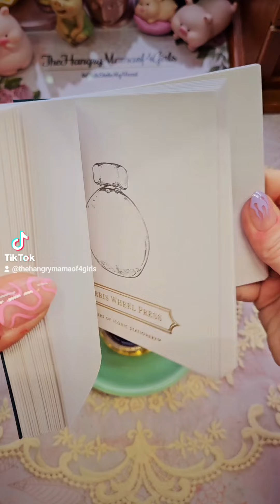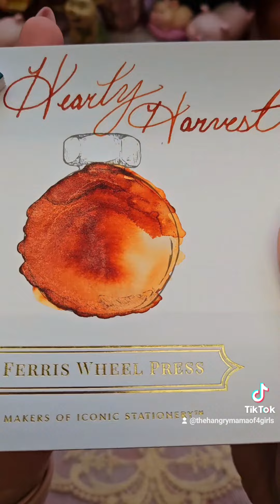Come Swatch with Me Hearty Harvest!